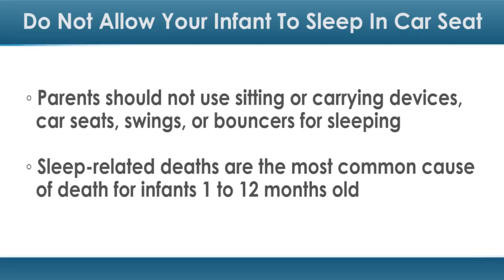Warning for Parents: Do Not Allow Your Infant to Sleep in Car Seat or Sling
If you've ever been a parent, you know how tempting it can be to leave your baby peacefully sleeping in their car seat. But there's a new warning, recommending that parents not use sitting or carrying devices, car seats, swings, or bouncers for sleeping. In a new study scheduled for publication in the The Journal of Pediatrics, researchers describe how the improper use of these items can lead to infant deaths. Sleep-related deaths are the most common cause of death for infants one to 12 months old. When researchers analyzed death records associated with sitting and carrying devices, all but one were attributed to asphyxia or strangulation. Researchers recommend that your never leave an infant - asleep or awake - unsupervised. Never leave a child in a car seat with unbuckled or partially buckled straps, and they say slings are particularly hazardous because of their design. The American Academy of Pediatrics recommends that infants only sleep on their back on a firm mattress, without loose bedding.